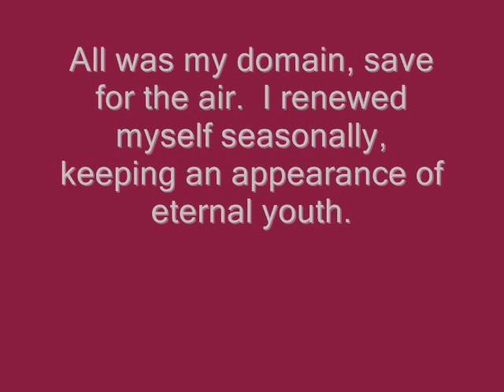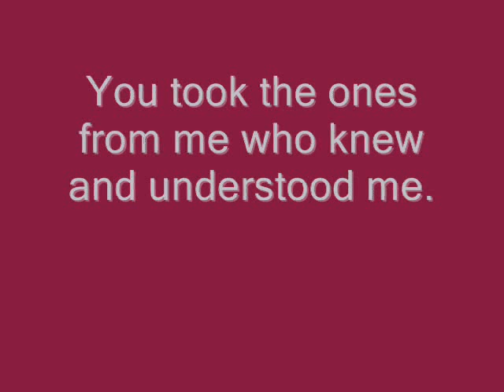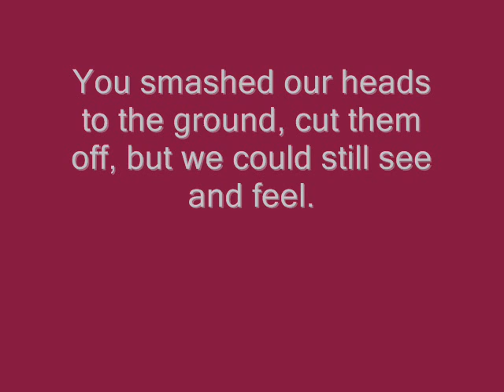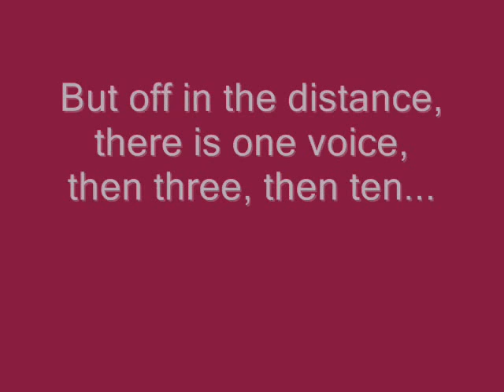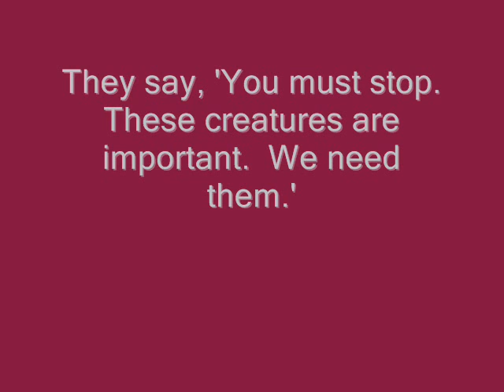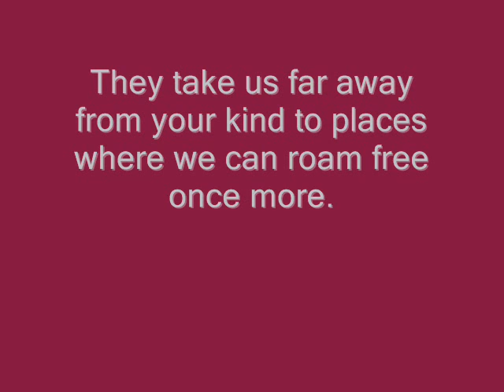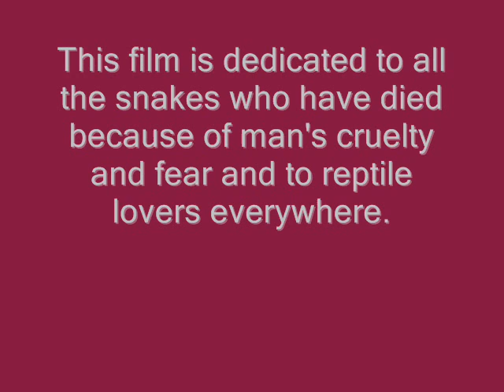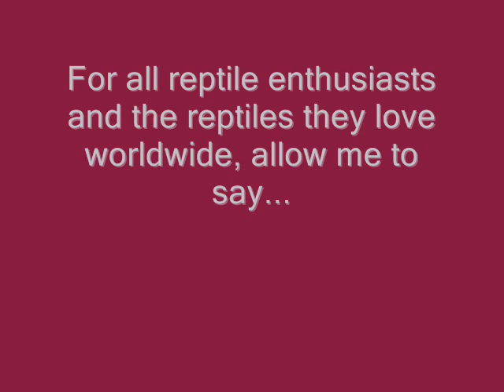The Voice of A Viper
'Voice of A Viper' is a poem I wrote about the plight of venomous snakes (and really all other snakes) throughout the world.  I mainly targeted it at the Rattlesnake Roundups that happen in New Mexico and Texas and all the negative stigma attached to snakes.  Like all other creatures on this planet, I believe they deserve a fighting chance.  What's being done to them breaks my heart and I will do everything in my power to stop it.